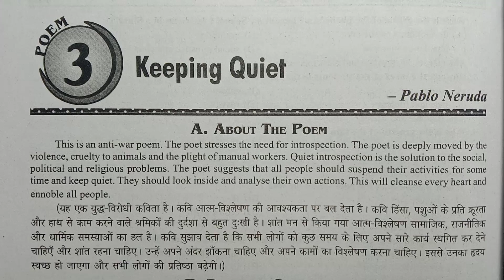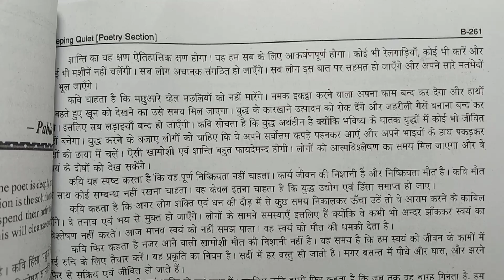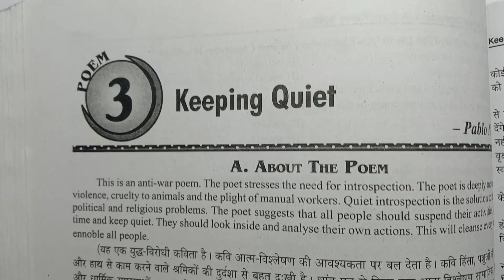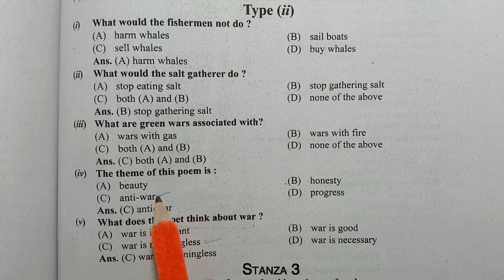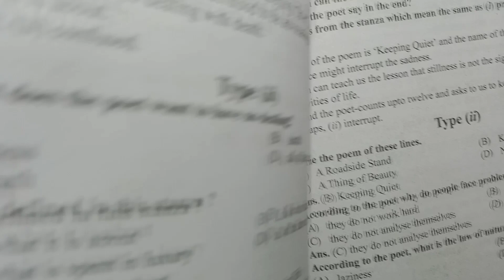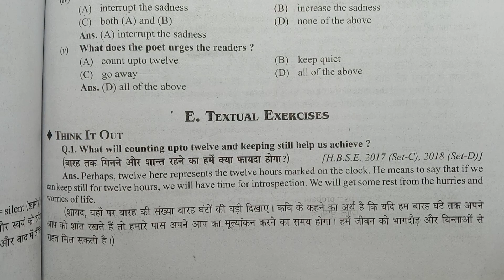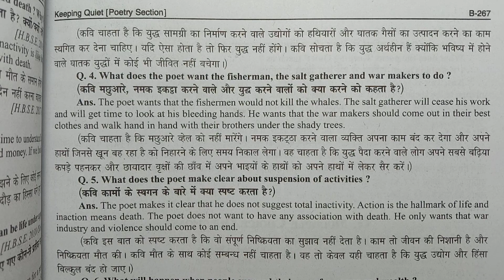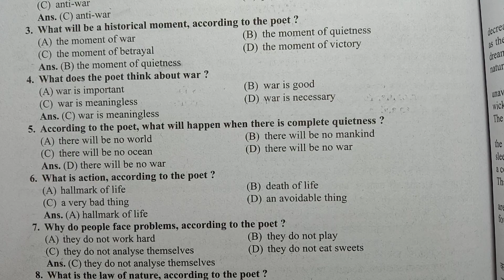$4) Class -12th (English : Poetry Section) 3rd Poem: Keeping Quiet (By Pablo Neruda) CBSE HBSE PSEB